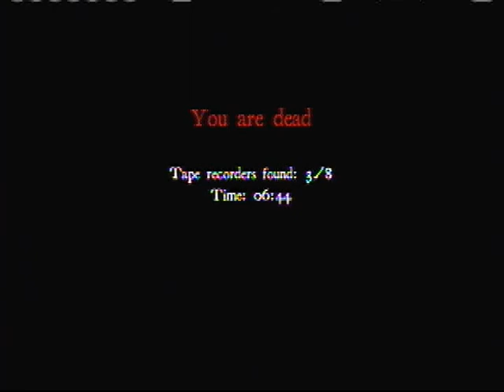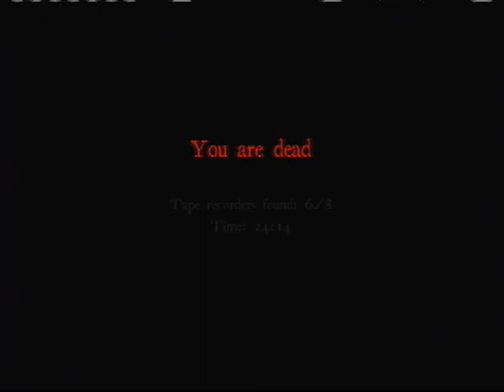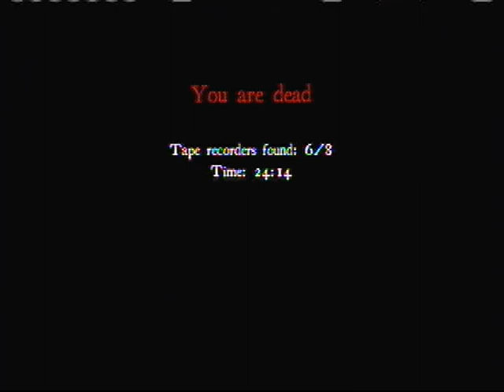white noise ep 1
so a new friend ghostsniper and I are all in a party while two of us play a slender like game and i scream a lot